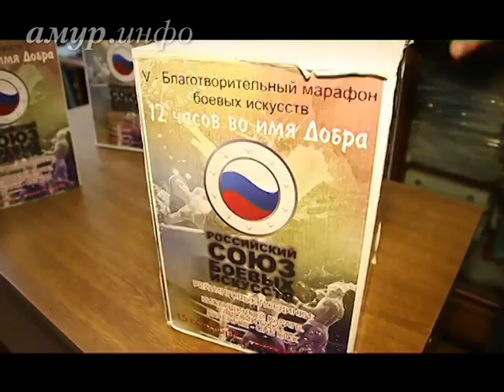12 часов во имя добра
Итоги благотворительного марафона Ссылка на сайт / Видео предоставлено ТК "Альфа канал"